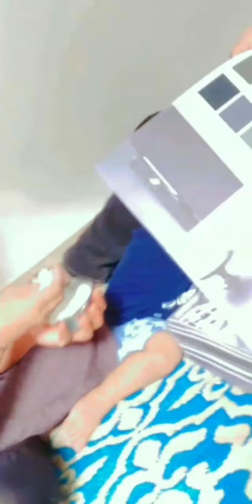30 July 2022